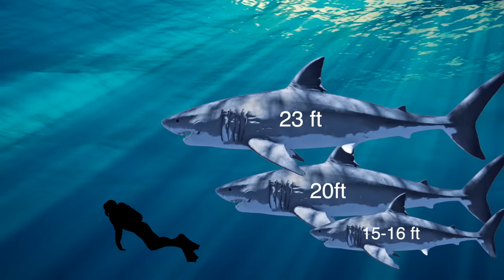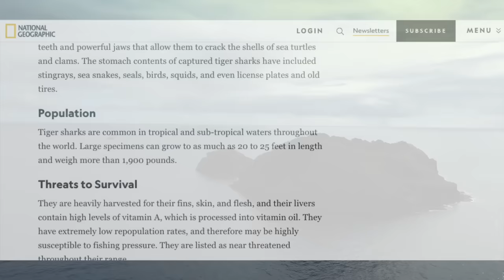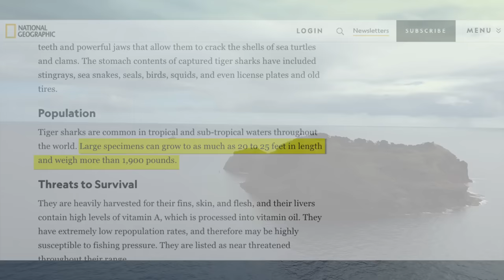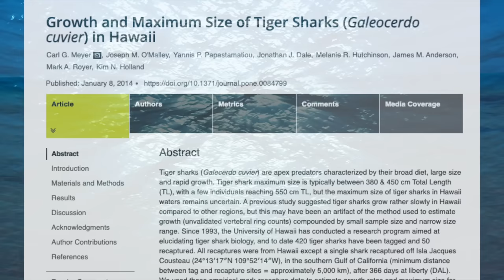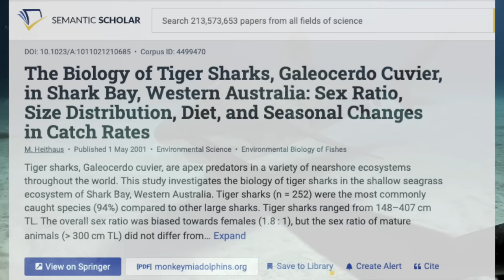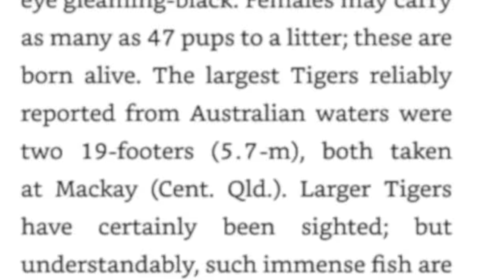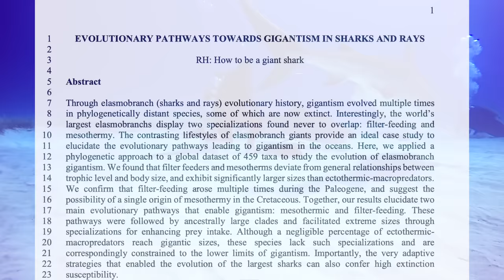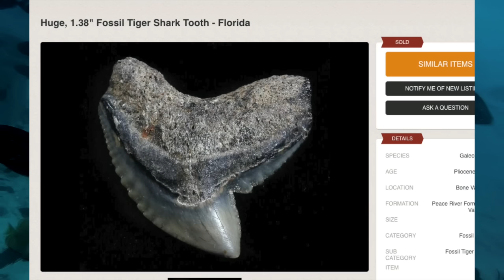How Big Can Tiger Sharks Get?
Let's take a look at how big Tiger Sharks can really get.